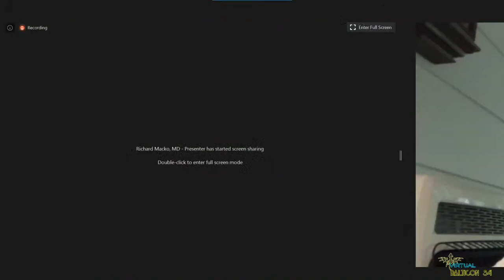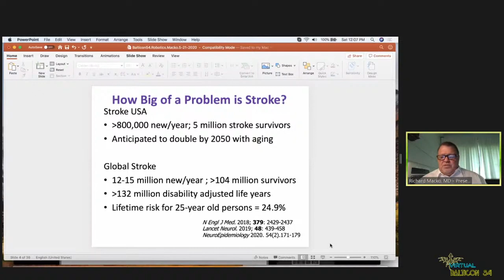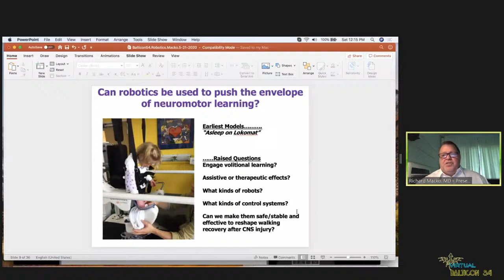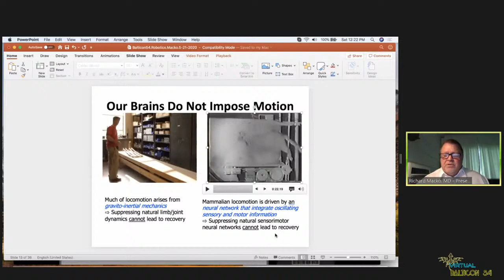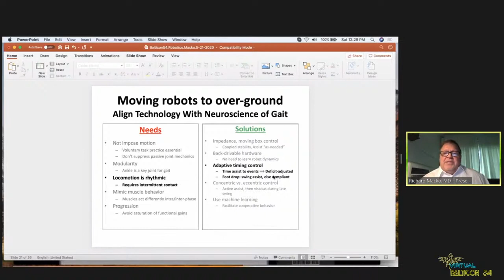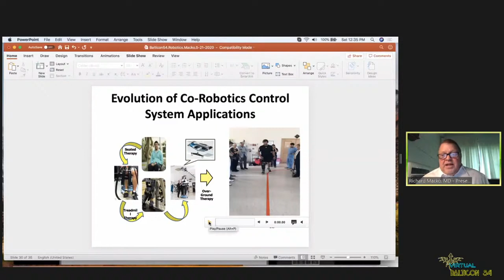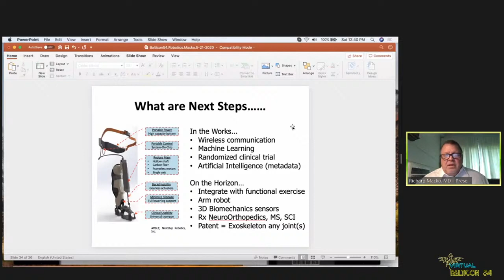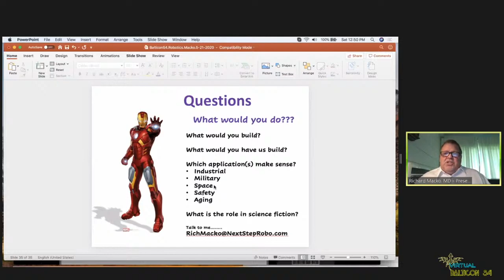Ankle Robotics After Stroke Iron Man Meets Neuro Rehabilitation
5/23/2020  12PM

Many people have problems walking after they suffer a stroke due to limited strength and mobility. Richard Macko, from the University of Maryland School of Medicine and the Baltimore Veterans Administration Medical Center, will discuss his work in creating a lightweight ankle robot to assist in rehabilitation.

Presenter:
Richard Macko, MD